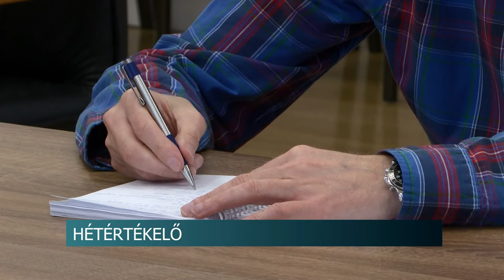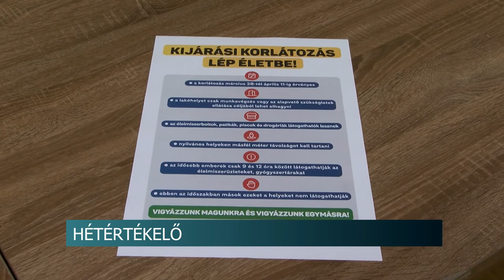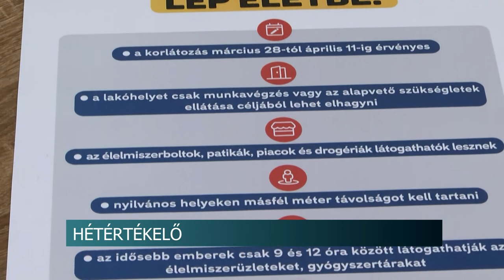Kijárási korlátozások, egészségügyi fejlesztések, csomag a rászorulóknak Szekszárdon20200327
A termelői árusítás engedélyezett Szekszárd különböző pontjain – mondta Ács Rezső a város polgármestere pénteki, hét értékelő sajtótájékoztatóján. A március 28-tól életbe lépő kijárási korlátozás kapcsán az önkormányzat dolgozói is hivatalos igazolással végezhetik munkájukat. Ez a formanyomtatvány már elkészült. Folytatódnak az egészségügyi beruházások is, és 10 ezer ft értékű csomagokat osztanak ki ezer helyi rászorulóknak, ezzel is segítve a jelenlegi koronavírus és járványügyi helyzet lassítását.